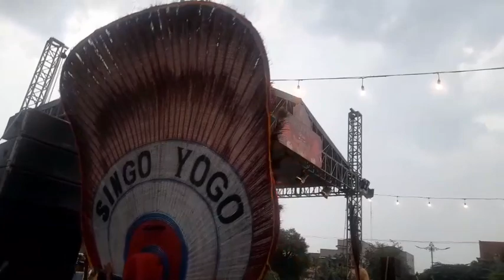Reog Ponorogo di Lapangan Pamedan Mangkunegaran